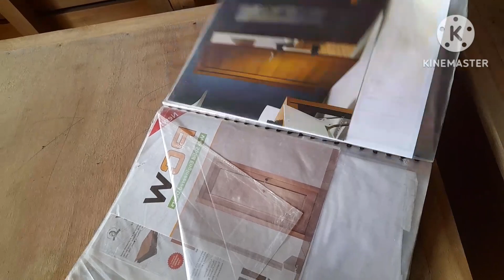main door ng project nagkakahalaga ng 22k